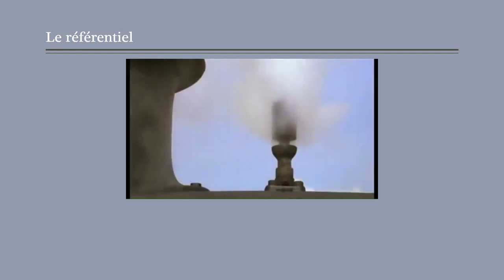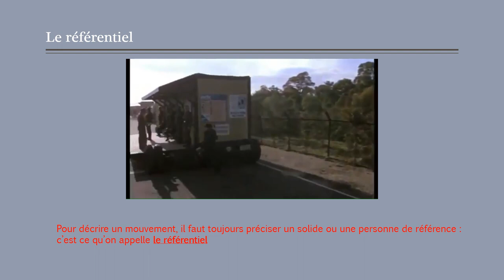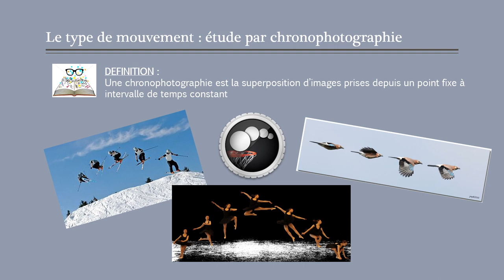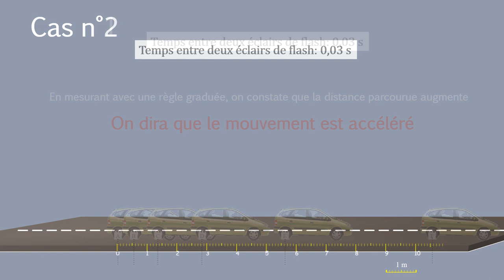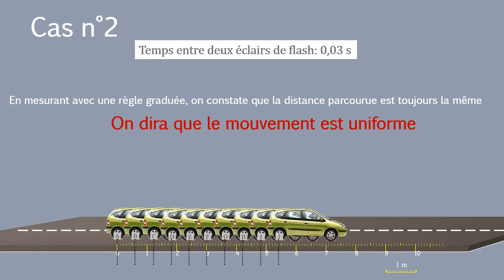Décrire un mouvement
Capsule destinée aux élèves de troisième.
Réaliser la description d'un mouvement